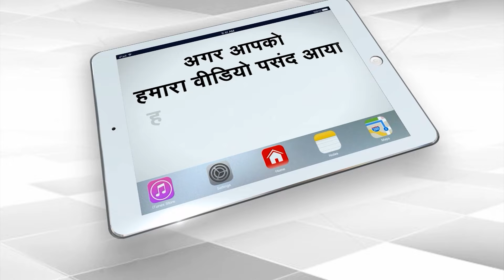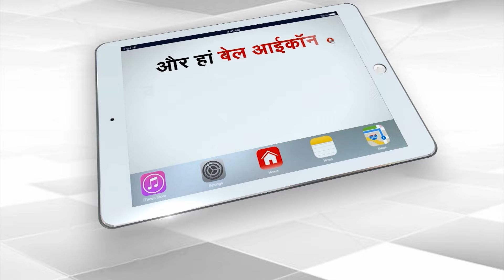INC-NC गठबंधन पर CM योगी ने Rahul Gandhi से पूछे सवाल | Capital TV Uttar Pradesh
1. Is Congress supporting a separate flag for Jammu and Kashmir? CM Yogi asked Rahul Gandhi questions on INC-NC alliance.
2. FIR filed against Akhilesh Yadav's MP RK Chaudhary, know the whole matter.
3. Cyber thugs in Noida made police FIR data disappear, called victims and demanded money, arrested.
4. Auto driver arrested in police encounter, was wanted for molesting and raping a female passenger.